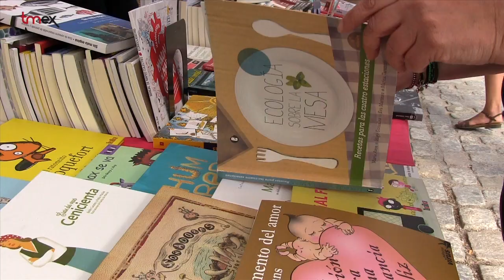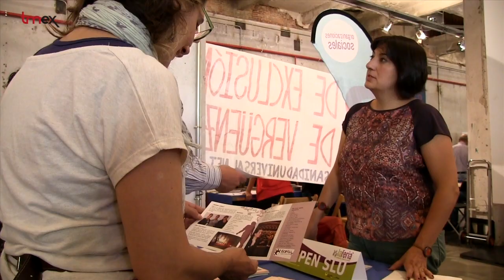Apostando por la economía de las personas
Miles de madrileños se acercaron al Matadero, el pasado fin de semana,  atraídos por el eslogan de la segunda edición de la Feria de la Economía Social y Solidaría: " El futuro es ahora: no solo consumo".  Les esperaban más de 130 expositores con las pilas cargadas de ilusión y de ganas de contar sus proyectos, compartir sus experiencias y contagiarnos su fe de que otra economía es posible.

Los visitantes pudieron comprar desde lechuga cultivada en Galapagar a café de comercio justo cultivado en Colombia, adquirir cosmética elaborada sin productos químicos a ropa reciclada en los puestos de venta directa con "boniatos", la moneda de la feria. Mientras,  las empresas de servicios ofertaban alternativas para hacer una reforma de nuestra casa, contratar un seguro o invertir nuestro dinero, alternativas diseñadas poniendo a las personas por delante de los beneficios.

Tmex ha hablado con los participantes: nos han contado que en estos dos días de encuentro han conseguido llegar a personas que no les conocían, contactar con iniciativas hermanas y llevarse una cartera de potenciales clientes. Juntos nos han mostrado que es posible cambiar la sociedad, haciendo las cosas de otra manera, movidos por la  solidaridad, el trabajo en red, el respeto al medioambiente y el consumo responsable.

Los organizadores de la Feria, Mercado de la Economía Social de Madrid, y la Red de Economía Alternativa y Solidaria de Madrid, están pensando ya en la próxima edición. Quieren que este movimiento siga creciendo y pueda ofrecer respuestas prácticas y sostenibles a la crisis.